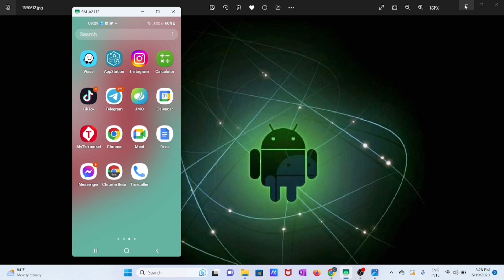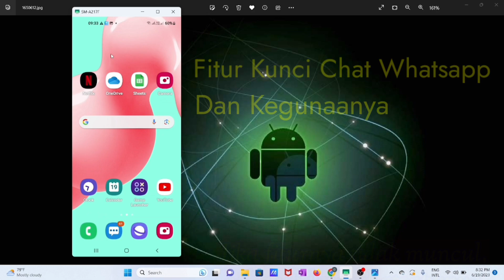Fitur Kunci Chat Whatsapp dan Kegunaannya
Fitur Kunci Chat Whatsapp dan Kegunaannya, Fitur baru whatsapp yang berguna untuk mengunci chat pada whatsapp. bisa dikunci menggunakan pin atau sidik jari sehingga tidak bisa di buka oleh orang lain, chat dari nomor-nomor tertentu.

Jika fitur ini sudah diaktifkan maka ada file baru yang muncul pada bagian atas bernama chat yang dikunci, yang berisi chat-chat dari nomor yang diterapkan kunci chat.

Semoga bermanfaat